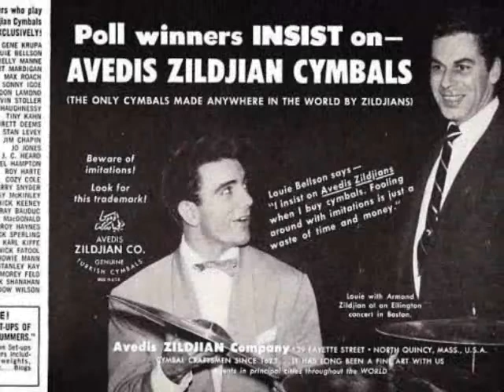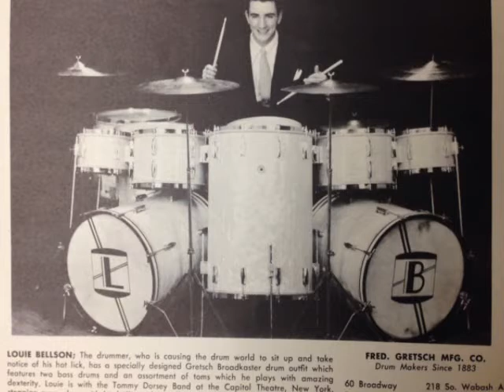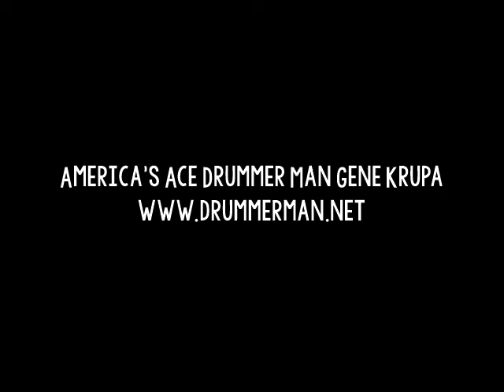Louie Bellson With Tommy Dorsey & His Orchestra 3/11/1949 "Drumology" from RCA Victor 45 "Drumology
From the RCA Victor 45rpm disk "Drumology," from 1957.  The recording date of this Tommy Dorsey track is incorrect in the video😬